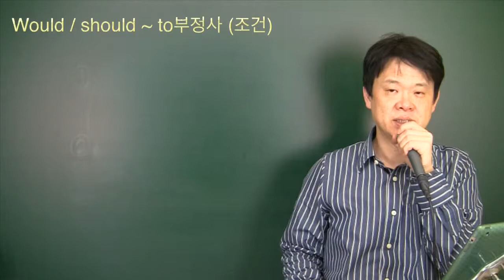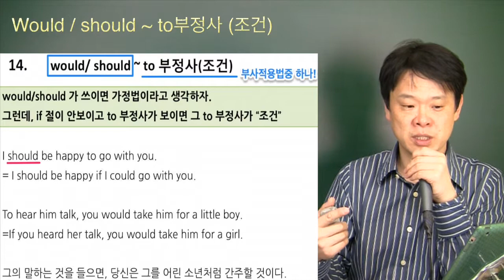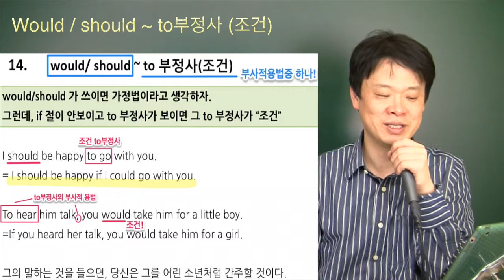22. would(should) ~ to 부정사(조건)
가정법 전강의 바로가기
Who니 쌤과 함께! 영어의 모든것 쉽게 이해하기